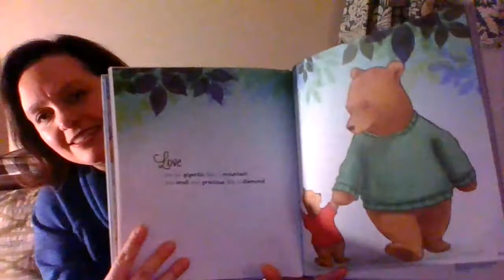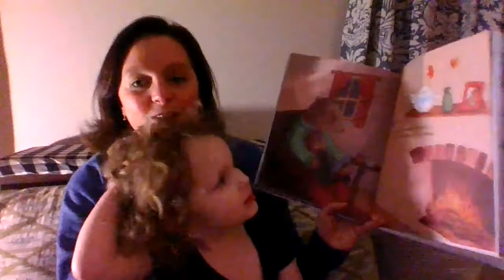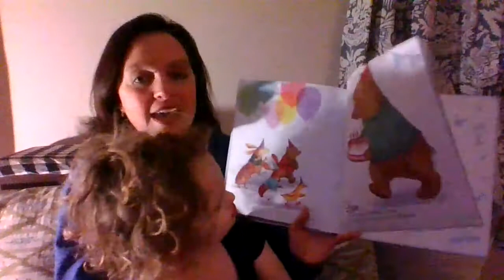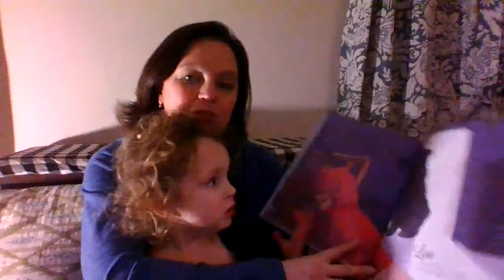Read Aloud-For toddlers